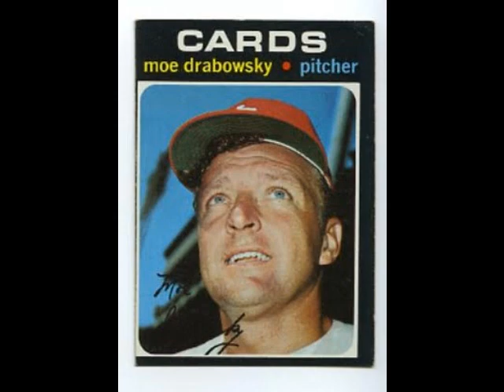Joe Jackson - Five Guys Named Moe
I do not claim ownership of any music or images used in this video.  Enjoy!